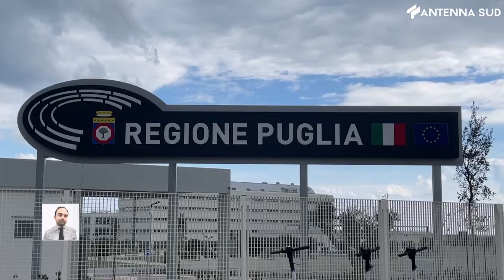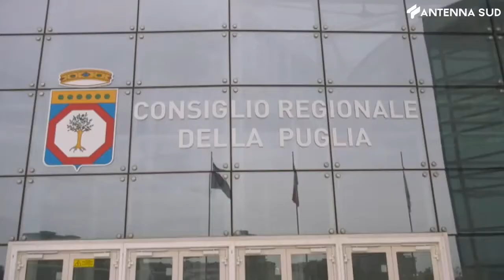26 luglio 2022 - Regione, ok a aziende ospedaliere "Ss Annunziata" e "Fazzi"